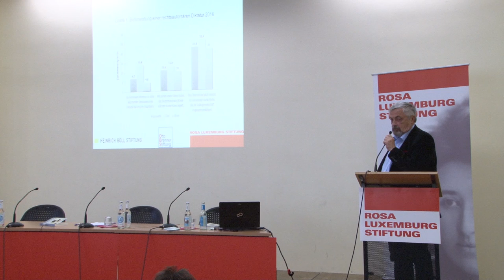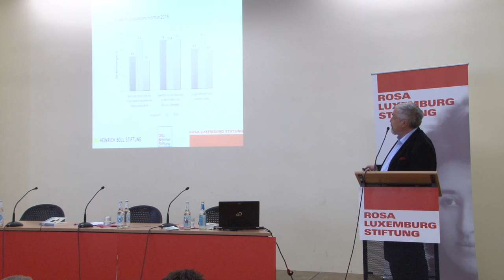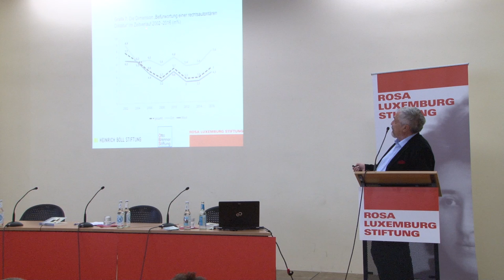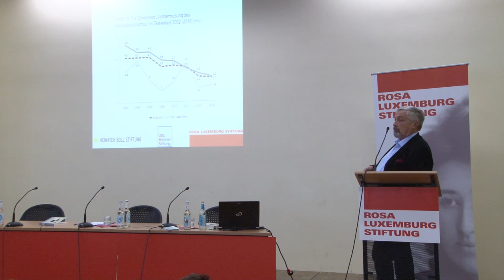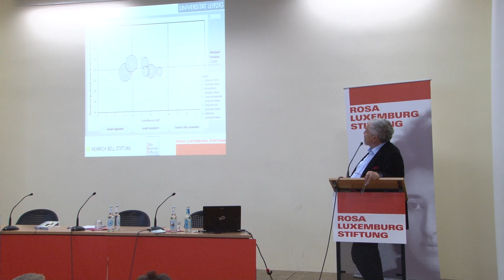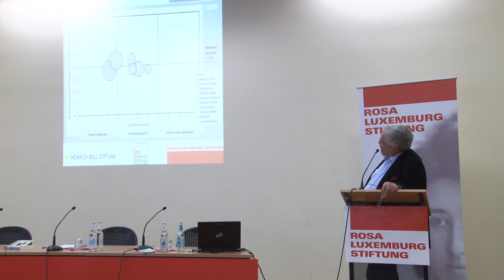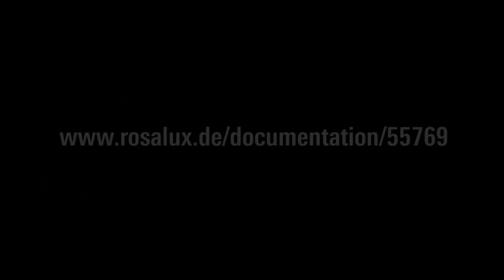«Die enthemmte Mitte»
Vorstellung der Leipziger «Mitte-Studie» 2016 zu rechtsextremen Einstellungen, Autoritarismus und Demokratie in Deutschland
Initiator und Mitautor Elmar Brähler von der Universität Leipzig stellt die Studie ausführlich vor und erläutert die wichtigsten Ergebnisse.